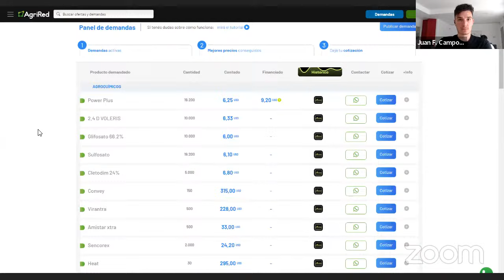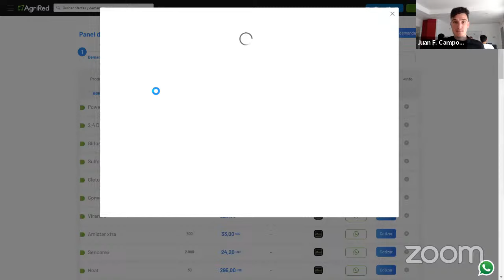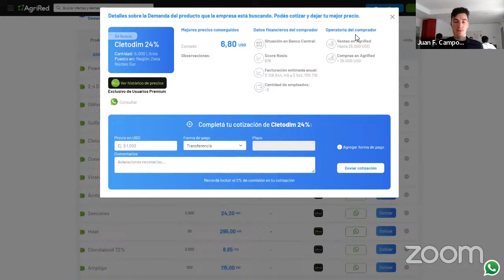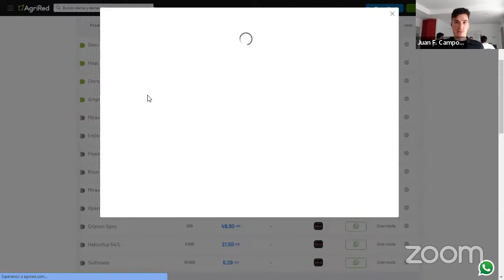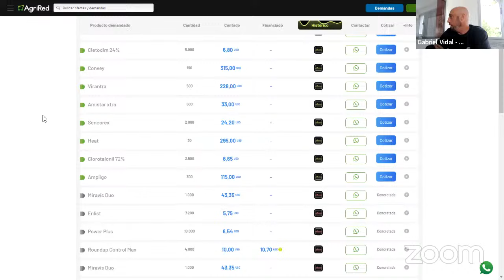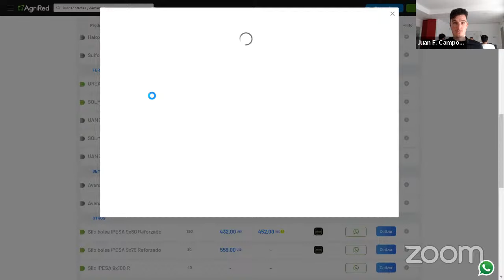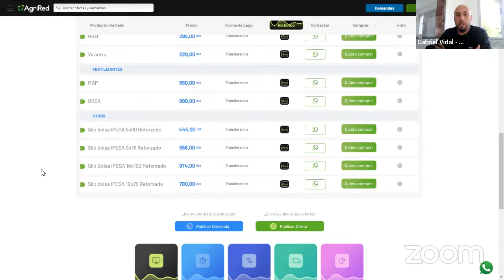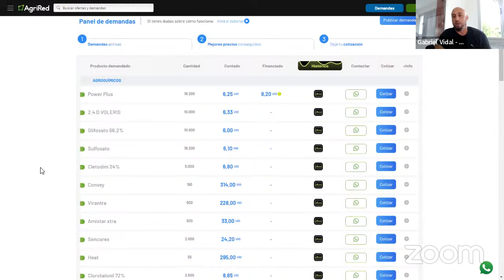AgriRedLIVE 18/01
VIVO exclusivo para nuestros usuarios registrados.
Durante la transmisión, Gabriel Vidal, CEO de AgriRed, y Juan Campos, nuestro Trade Marketer, van a estar reflexionando acerca de diversos temas de interés actual:
- Situación actual del mercado: incertidumbre y tendencia a la normalización.
- Demanda de agroquímicos: insecticidas y fungicidas activos, y demandas estratégicas de herbicidas
- Perspectivas de una buena campaña: ¿cómo impacta en el mercado de insumos?
- Fertilizantes: análisis de la situación actual

¿Vendes insumos para el agro? Sumate a nuestra red
Seguinos en redes para enterarte de toda las novedades del mercado de insumos: